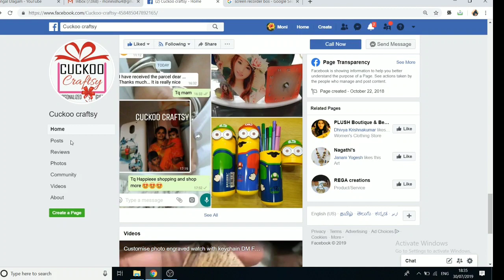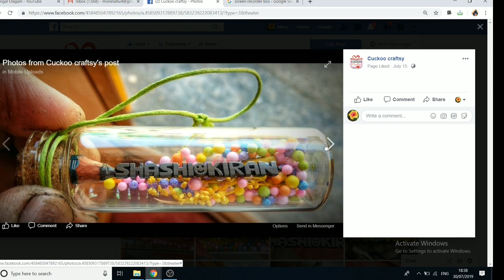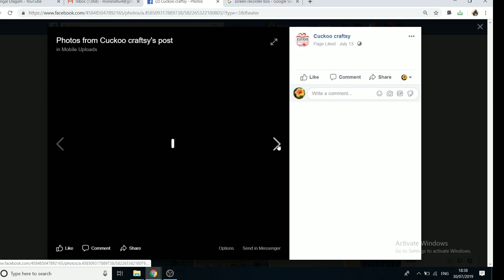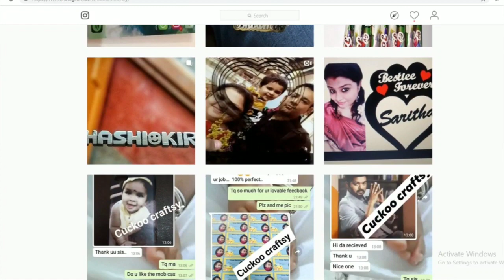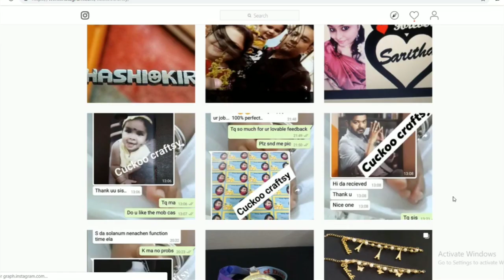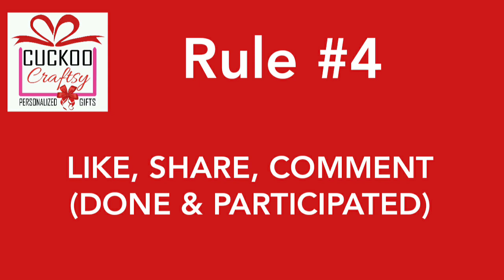Giveaway Announcement | Win the Beautiful Personalized Gift Worth of Rs.700 | Sponsor-Cuckoo Craftsy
Hello Friends,

Rule 1 - Participants should be a Pengal Ulagam Youtube Channel Subscriber & Also from PAN India

Rule 2 - Follow Cuckoo Craftsy & Pengal Ulagam Facebook and Instagram Page. Links are attached below

Rule 3 - Invite your Friends to Follow Cuckoo Craftsy & Pengal Ulagam FB & Instagram Pages

How to Invite your Friends in FB?
Go to Cuckoo Craftsy FB page - Click Community Menu - Then You can see the Invite your Friends Option(you can repeat this step for Pengal Ulagam Page also)

How to Invite your Friends in Instagram?
You can Comment & Tag your Friends in Pengal Ulagam Giveaway post in Instagram and Share it in your Instagram Feed or Stories

These are all the rules. Winner will announce on 15-Aug-2019 at 8P.M. A Lucky Winner will get Beautiful Personalized Gift Worth of Rs.700 & A digital winner certificate & all participants will get digital participation certificate from Sponsor Cuckoo Craftsy & Organizer Pengal Ulagam.

About Cuckoo Craftsy - It's an Online Personalized Gift Shop maintained by Mrs. Sathya-Thuraiyur. We can find plenty of Unique Gift Collections at One Place.

Equipment's that i Used for Making Videos  :

Mini Tripod